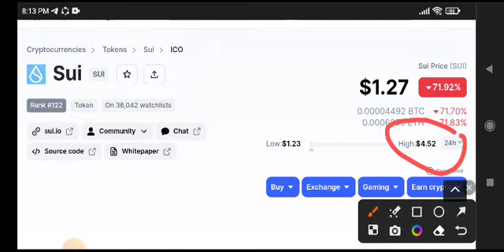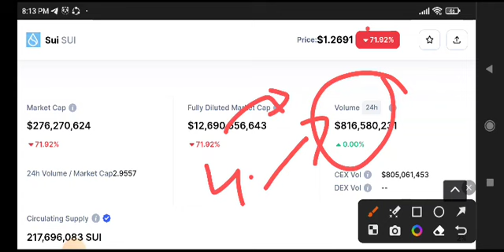SUI Coin Today News! Sui coin Price Prediction